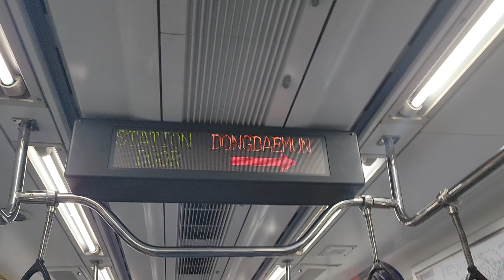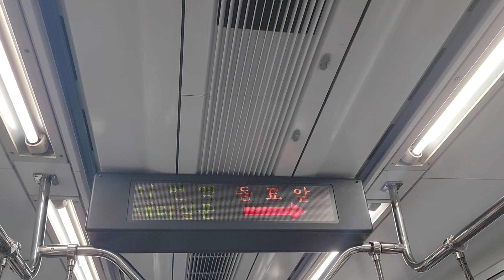[철도풍경] 수도권 전철 1호선 동묘앞행 열차 동묘앞역 종착 안내방송